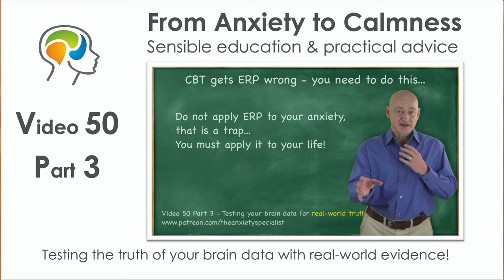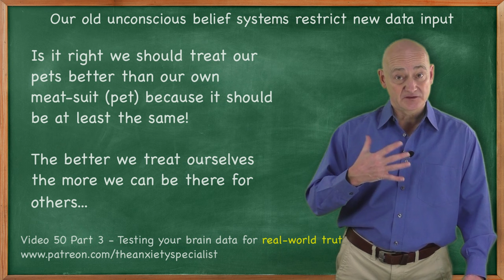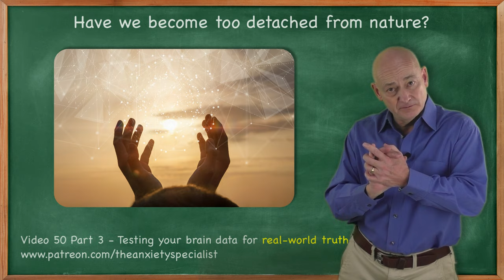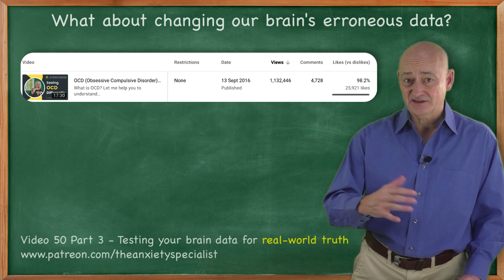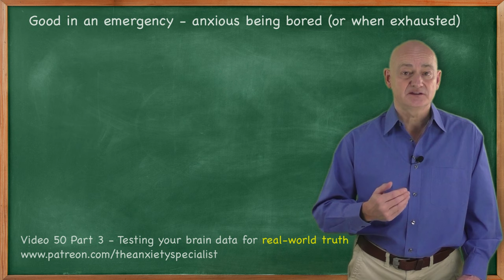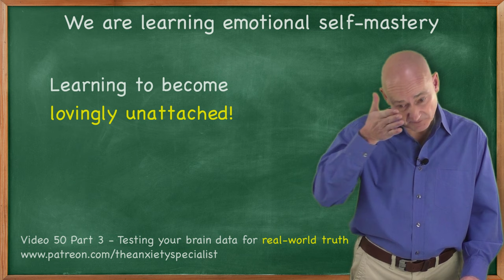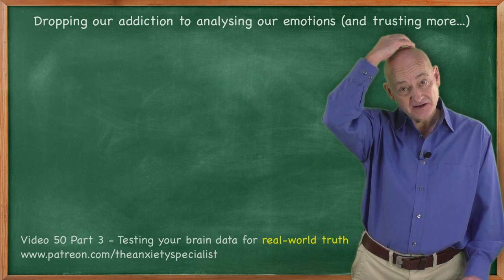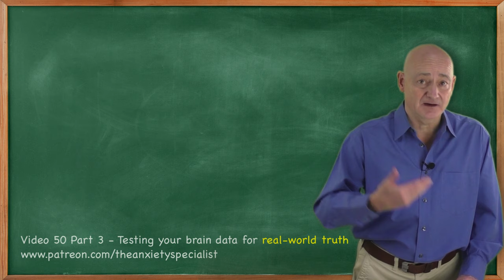ERP for anxiety - Input new (Real-World Data) into your brain to adjust old anxiety & OCD stories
This is the third of a series of five videos where I detail ERP Exposure and Response Prevention to the best of my ability, as it is fundamental to living a calmer and richer life.

I think this is probably the most important video I have made so far in this course; it was certainly the hardest to write and film!

We explore how much of our brain's knowledge is actually true and how we might look for more real-world feedback so the quality of the data in our brain that we use to make decisions can be of a more realistic nature.

We also discuss how our beliefs stop us from learning new things that might actually help us to grow. Thus, we unconsciously sabotage ourselves without knowing!

Also, in this (other) interview, I go into a lot of detail about how I used ERP to drastically change my life, my thoughts and my actions

John